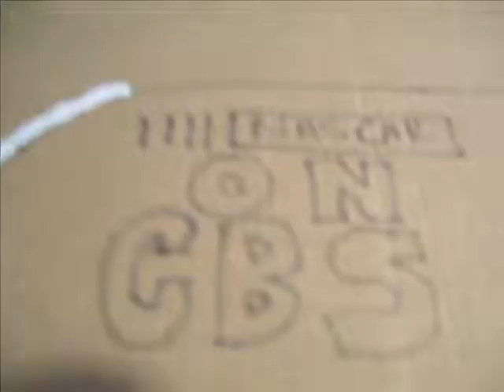NASCAR Stop Motion Coors Light Cup Series Driver Preview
The Driver Lineup for my new YouTube Series. Me and my brother are in here, if you'd like to be in here, let me know and I'll try to add you!